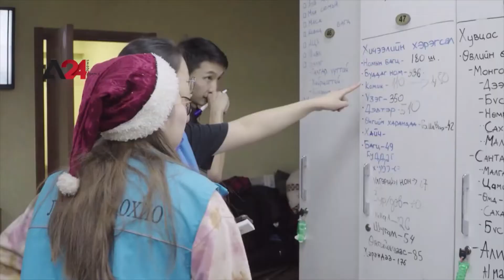Монгол хүүхдүүдийн нүүрэнд инээмсэглэл бэлэглэх "Ид шидийн уут" аян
Анх 2015 онд хэсэг залуус гэр хорооллын хүүхдүүдэд шинэ жилийн бэлэг тарааж байх үедээ тэндээс амьдралын хүнд нөхцөлд байгаа олон мянган хүүхдүүд байгааг олж мэджээ. Түүнээс хойш эдгээр залуус бэлэг тараах үйл ажиллагааг уламжлал болгож, давхар эрсдэлд бүлгийн хүүхдүүдийн талаарх судалгаа явуулж, хамгаалж эхлээд 7 дах жилтэйгээ золгож байна. Тэдгээр залуус хүүхдийн хүчирхийлэл, хүний наймааны эсрэг тэмцэхээр “Лантуун дохио” бүлгэмийг байгуулсан. Залуус гэр бүлийн хүчирхийлэлд өртсөн хүүхэд багачуудыг хамгаалах, хүчирхийлэлд өртөхөөс урьдчилан сэргийлэх, боловсрол олгохоор хандивын аяныг эхлүүлээд өдгөө Улаанбаатар хотын Сонгинохайрхан, Баянзүрх дүүргүүдэд  “Ид шидийн орон I, II” дугаар төвийг байгуулсан. Мөн түүнээс гадна Монгол улсын сум бүрт явуулын номын сан байгуулах ажлыг хэрэгжүүлж байгаа. Энэ удаа Ковид өвчний тархалтаас үүдсэн хөл хорионоос болж 2 жилийн турш сургууль, цэцэрлэгт хамрагдаж чадаагүй хүүхэд багачуудад, баяр хөөр, дуу хуур бэлэглэдэг "Ид шидийн уут" аянаараа 8000 гаруй хүүхдийг баярлуулсан.